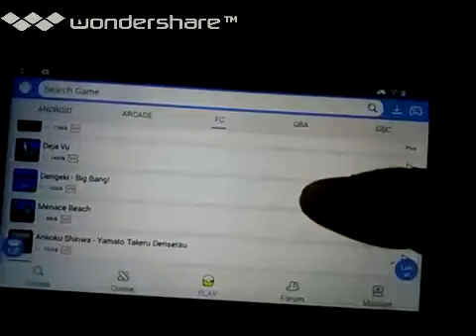[実況]「MENACE BEACH（NES）」GPD XD 32 初見プレイ！